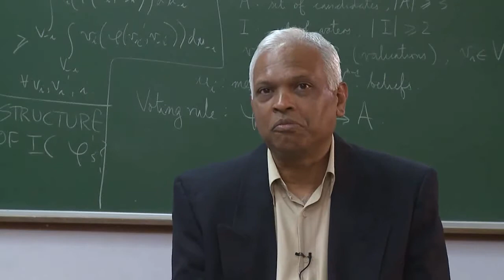Prof. Arunava Sen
Prof. Arunava Sen, Infosys Prize 2012 laureate for Social Sciences, encourages young students to pursue science and research as their career...